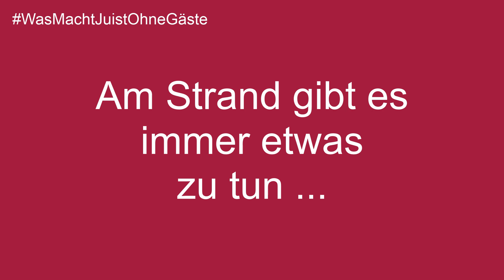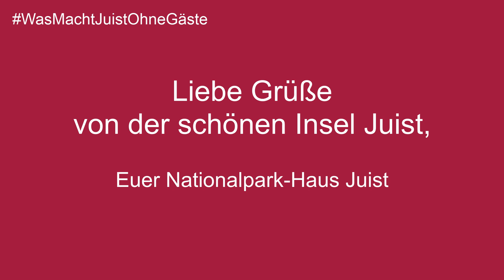WasMachtJuistOhneGäste - Vorbereitung am Strand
Seit Montag dürfen Gäste endlich wieder auf die schöne Insel Juist kommen. Wir haben zuvor noch einmal die Gelegenheit genutzt damit nun für euch auch am Strand alles ordentlich ist. Wir haben dabei keine Mühen gescheut und Muscheln poliert was das Zeug hält.
Hier seht ihr ein weiteres Video aus der Reihe

Das Nationalpark-Haus Juist ist eine Umweltbildungseinrichtung auf der Insel Juist. Da es sich zu einem großen Teil durch die Veranstaltungen, die es anbietet, und Spenden von Gästen finanziert, stellt die aktuelle Situation in Deutschland eine große Herausforderung dar. Die Ausstellung ist ab 12. Mai 2020 wieder geöffnet. Es finden aber keine Führungen oder Veranstaltungen statt. Das Team versucht das Beste aus der Situation zu machen und stellt nun beispielsweise Teile seines Angebotes als Videos online. Wir würden uns freuen, wenn Sie das Nationalpark-Haus Juist mit einer Spende unterstützen.